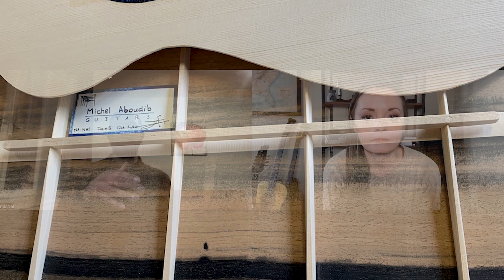Interview with Luthier Michel Aboudib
“I always thought that making guitars and listening to them, having the guitar experience, is multi-sensory."

Michel Aboudib's approach to guitar-making feels almost synesthetic. Rather than using the usual descriptors for tone, he may use a word like “buttery”, and he is careful to curate the entire sensory experience of his instruments. With a past life that includes work as a director of photography and in the wine trade, academic math studies, and a childhood surrounded by creative and crafty family members, it’s no surprise that he comes at it from such a multi-dimensional and multi-disciplinary angle.

We discuss the powerful influences of fellow luthiers Chris Morimoto, Jeff Traugott, and Ervin Somogyi (he’s one of his latest apprentices!). We dig into his build philosophy, and touch on the value of a musical friendship like the one he has with Antoine Aubry, who provides constant valuable feedback in addition to playing and photographing Michel’s finished guitars.

Follow Michel on YouTube: @michelaboudibguitars

Featured musician: @guitarinsitu